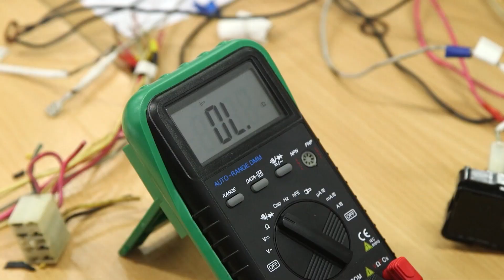Юбилей БСТ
Когда-то здесь обучали лишь одной профессии – строитель. А сегодня, 70 лет спустя, студенты Березниковского строительного техникума могут работать слесарями, автомеханиками, бухгалтерами, машинистами и даже юристами. Чем живет техникум, смотрите в следующем сюжете.